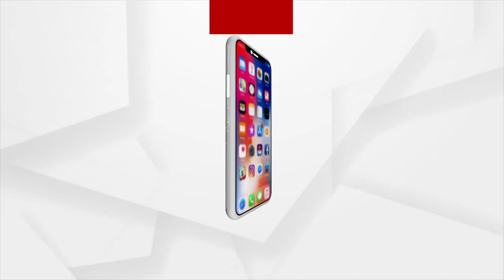ଅର୍ଚ୍ଚନାଙ୍କ ସତ ପଦାକୁ ଆସିଲେ ସରକାର ଭାଙ୍ଗିଯିବ : ସନ୍ତୋଷ ସିଂ ସାଲୁଜା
ଅର୍ଚ୍ଚନା ନାଗ ଫାସକୁ ନେଇ କଂଗ୍ରେସ ବିଧାୟକ ସନ୍ତୋଷ ସିଂ ସାଲୁଜାଙ୍କ ବଡ଼ ବୟାନ । ଅର୍ଚ୍ଚନା ସତ ପଦାକୁ ଆସିଲେ ସରକାର ଭାଙ୍ଗିଯିବ । ମମିତା ମେହେର ଭଳି ଅର୍ଚ୍ଚନା ଘଟଣା ମଧ୍ୟ ଲାପଟପ ଓ ମୋବାଇଲ ସତ ଲୁଚାଇବା ପାଇଁ ଚେଷ୍ଠା କରୁଛନ୍ତି ରାଜ୍ୟ ସରକାର ।